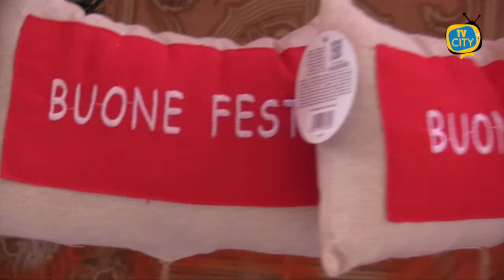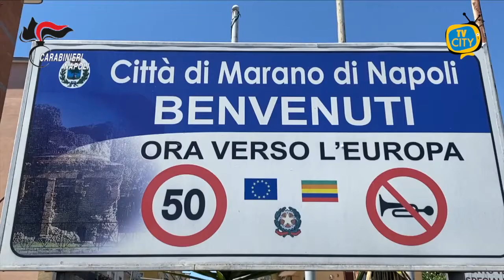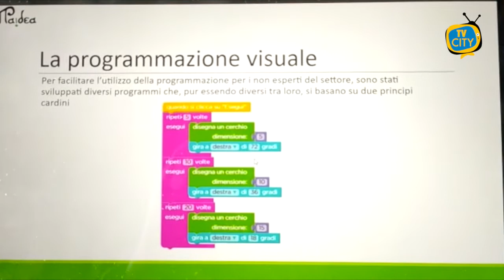TG del 22-12-2020: l'informazione quotidiana di TVCITY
In apertura le regole da rispettare durante le festività natalizie. Il Governo ha, infatti, chiarito quanto stabilito con il decreto Natale riguardo spostamenti, cenoni e chiusure degli esercizi commerciali.

Consueto punto sull’emergenza covid nel Vesuviano, dove continuano a diminuire i positivi giornalieri a fronte di un aumento delle guarigioni.

Passiamo ora alla cronaca con i carabinieri di Napoli che hanno eseguito un’importante operazione contro un clan locale. Confiscati beni per un milione di euro.

L’emergenza sanitaria non ferma la beneficenza. Assocoral ha infatti organizzato una raccolta fondi per aiutare le persone in difficoltà. Il ricavato andrà ad Unitalsi e all’associazione “gli occhi di Claudio”.

E in chiusura la scuola. I bambini dell’istituto Falcone Scauda hanno imparato i rudimenti di informatica e robotica grazie al progetto STEM e con l’aiuto di un simpatico robottino.